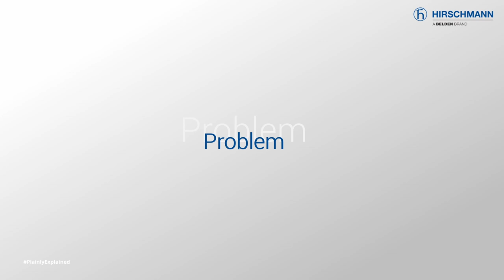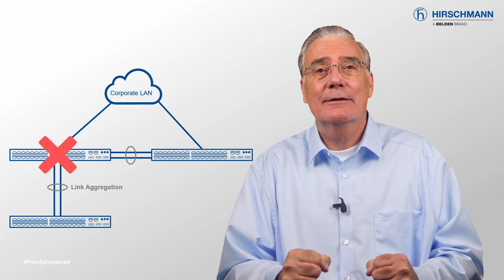Multi-Chassis Link Aggregation in Industrial Networks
In the dynamic realm of industrial automation, the need for robust communication networks is paramount. This article explores the transformative power of Multi-Chassis Link Aggregation (MC-LAG) in industrial networks. Without MC-LAG, conventional link aggregation falls short, leaving networks vulnerable to single points of failure and suboptimal load balancing. MC-LAG, however, offers a revolutionary approach, ensuring high availability, load balancing, and network resiliency. By seamlessly rerouting traffic, eliminating blocking, and enhancing scalability, MC-LAG emerges as a game-changer for industrial automation networks, enabling uninterrupted operations and optimised performance. IT professionals should consider MC-LAG as the key to unlocking the full potential of their industrial networks. Presented by Mark Cooksley.